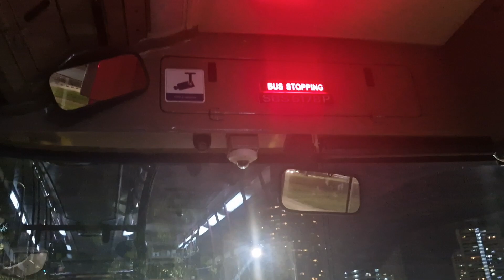SBS Transit Bus Service 5 Scania K230UB Euro 5 Batch 2 SBS5178P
MRT in SG films a Scania K230UB Euro 5 Batch 2 on bus service 5.

Date Taken:14 September 2024
Time of filming:2207 hrs
Towards:Bukit Merah Bus Interchange
Route:Pasir Ris Bus Interchange to Bukit Merah Bus Interchange
Depot:Ulu Pandan Bus Depot(Perms Bus Service 5)
Stretch filmed:The Trillium to Block 18 Tiong Bahru